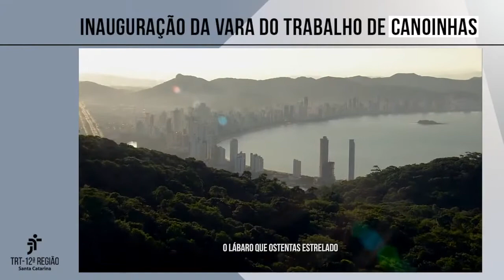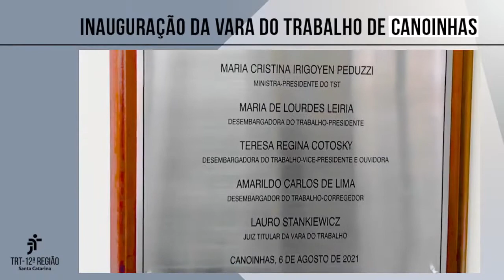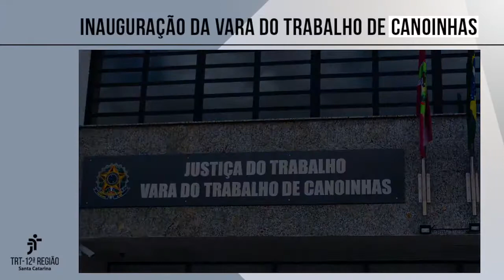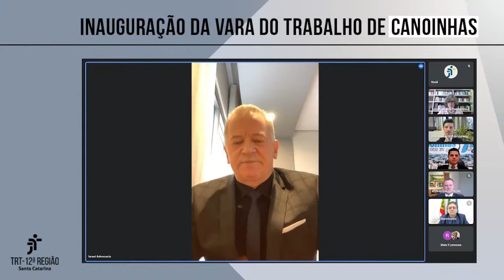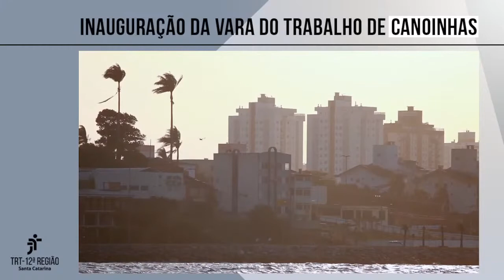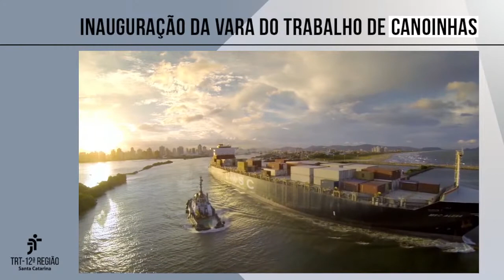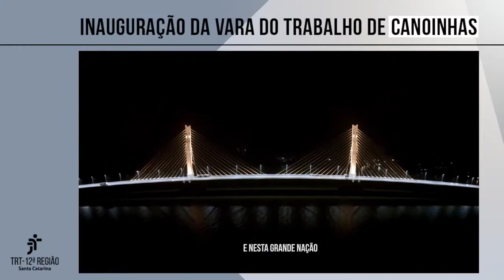Solenidade de inauguração da Vara do Trabalho de Canoinhas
Solenidade virtual de inauguração da Vara do Trabalho de Canoinhas realizada dia 6 de agosto. A nova sede privilegiou a acessibilidade com rampas de acesso, elevador, piso tátil, bicicletário e mais conforto para magistrados, servidores, advogados, membros do Ministério Público e jurisdicionados. Além disso, o projeto de reforma teve como objetivo a sustentabilidade, utilizando várias estratégias para reduzir o consumo de energia.